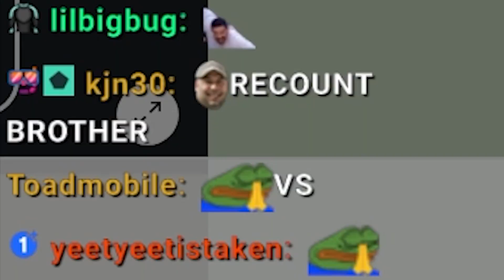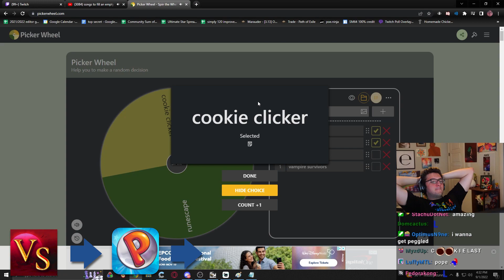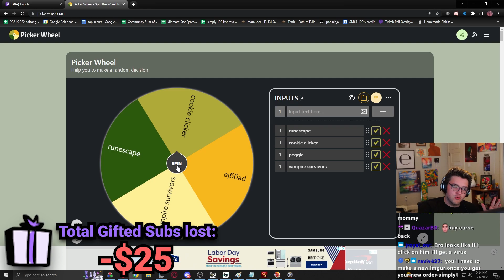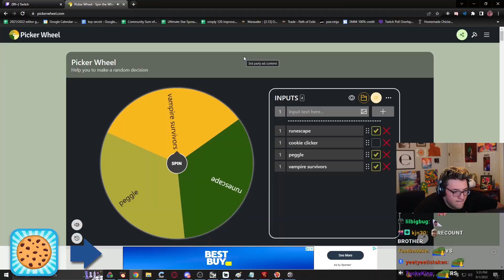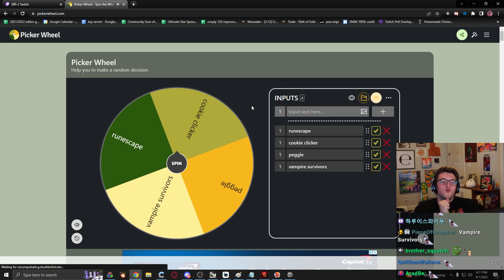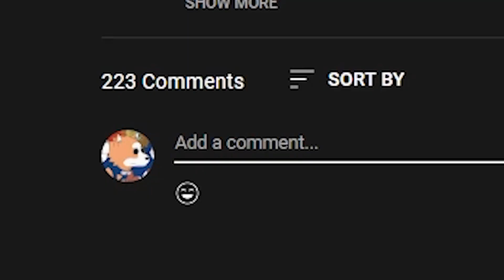Mario Speedrun, but I add a NEW GAME every 5 minutes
Super Mario 64 Speedrun, but I added a new speedrun game every 5 minutes. Can I beat a 16 star sm64 speedrun under 25 minutes WHILE speedrunning 5 other games (Cookie Clicker, Old School RuneScape, Vampire Survivors, and Peggle)? This might be the stupidest speedrun challenge I've ever done...

Can you beat Super Mario 64 if the HUD / screen get worse? This is like "Minecraft, But The Screen Gets Worse..." and "Mario Speedrun, but every 5 minutes the HUD gets worse" but with Super Mario 64 speedrunning AND different speedrunning games. Shoutout to DougDoug inspiring this speedrunning video!